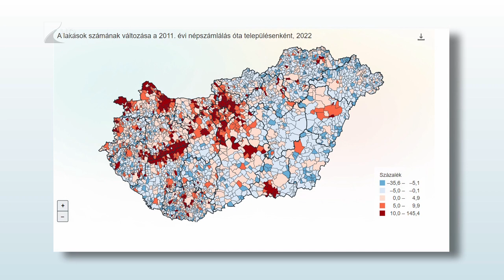Lakáskörkép a vármegyében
Nem túl jó a lakott lakások állaga Szabolcs-Szatmár-Bereg vármegyében. A Központi Statisztikai Hivatal népszámlálásának adataiból kiderül, hogy tíz százalékuk leromlott vagy komfort nélküli. A felmérés szerint a korszerű fűtéstechnológiával rendelkező lakások száma is alacsonynak mondható, a lakások számának emelkedése a vármegyében pedig főleg Nyíregyházán és vonzáskörzetében volt érzékelhető.